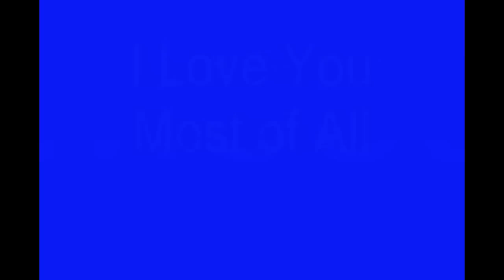I Love You Most of All - The Draytons Two